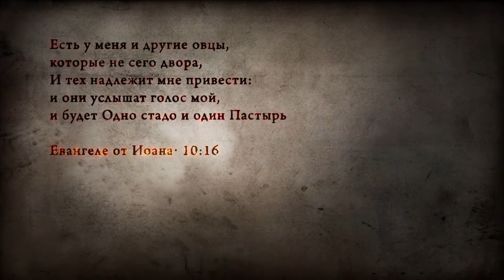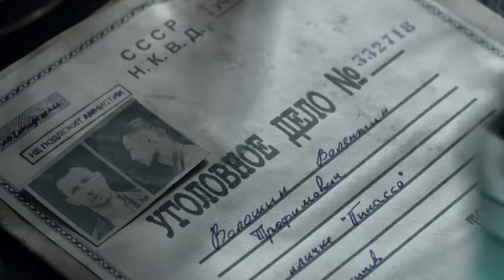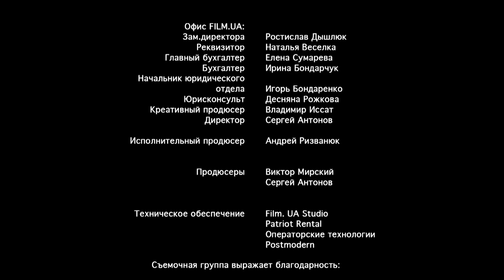BLACK SHEEP Episode 3. Drama. War drama. [ ENG Subtitle ]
The story unfolds during World War II. Seven prisoners succeed in breaking from high security prison and take refuge in godforsaken village. With no time to catch their breath, the escapees are faced with a new trial, as a German subversion group appears in the neighborhood. Overnight the recent enemies of the state turn into its ardent defenders. War ruins the fates of millions of people, but sometimes war is what it takes to make the complete rogues recollect what it means to be HUMAN.